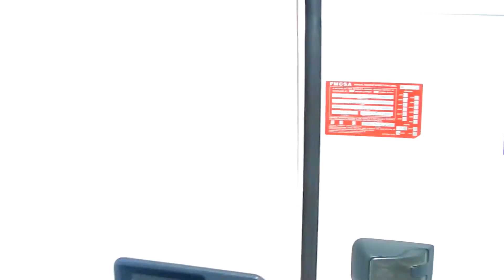2013 VOLVO VNL64T670 For Sale